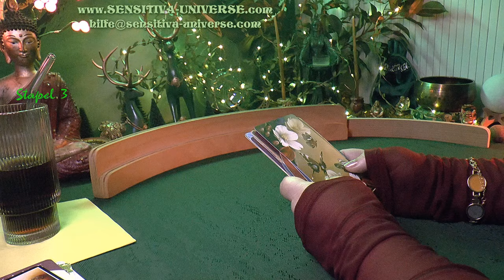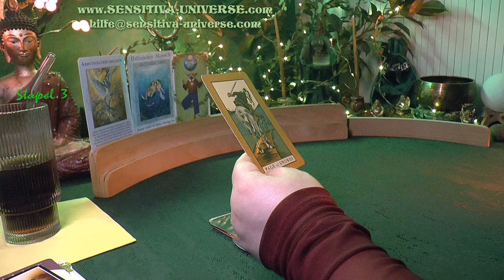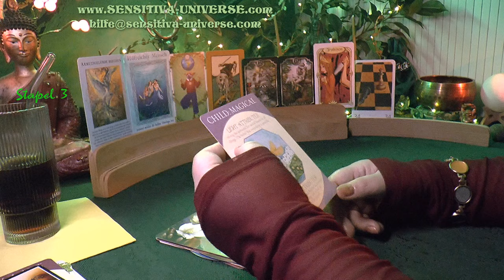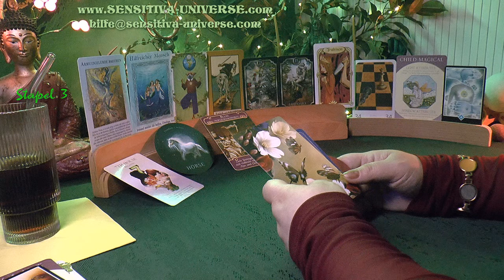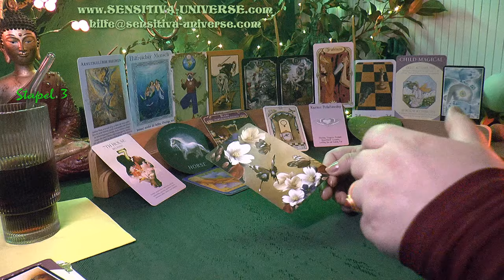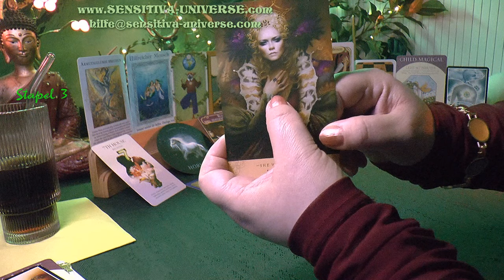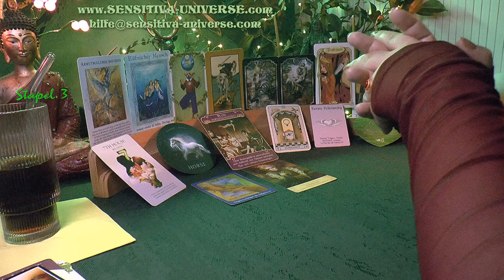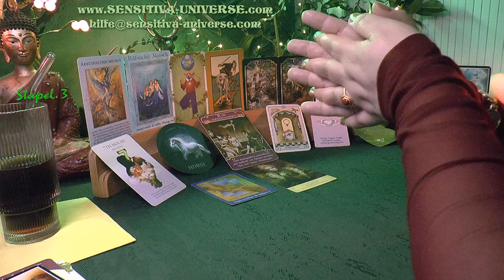SENSITIVA UNIVERSE® [Stapel 3] Welcher wunderbare Single wird sich demnächst in Dich verlieben? ♥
für Euch heute: SENSITIVA UNIVERSE® [Stapel 3] Welcher wunderbare Single wird sich demnächst in Dich verlieben? ♥

Eure

SENSITIVA ♥